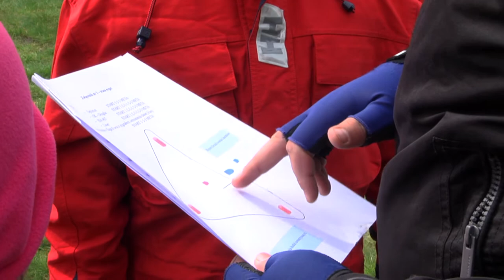regaty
Zawody o Puchar Starosty na jeziorze Trzesiecko